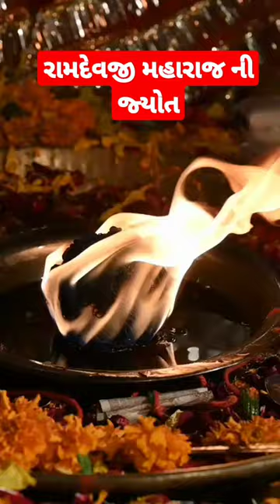Ramdevji maharaj Jyot